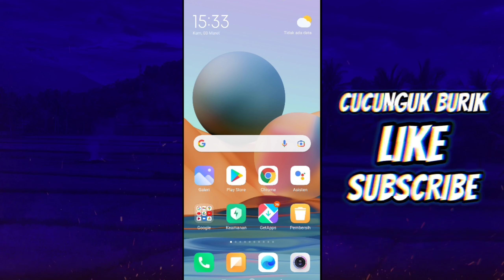Masih Anget! Game Slot Penghasil Uang Tanpa Deposit 2022 Saldo Dana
oke guys di video kali ini gua membahas game penghasil uang 2022 terbukti membayar saldo dana lagi guys, game ini game slot penghasil uang tanpa deposit 2022 terbaru guys, sekilas game ini mirip cash slots ya guys tapi ini terbukti membayar, oke buat kalian yg mau download bisa klik link dibawah ini:

semoga bermanfaat bro!

cash slot
cash slots